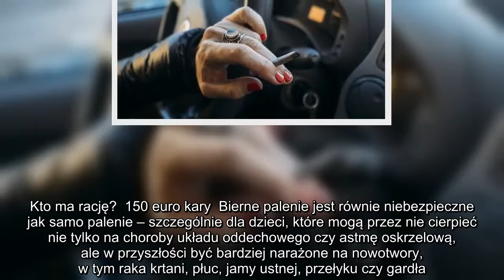✅ Ponad 600 zł kary za palenie papierosów przy dzieciach w samochodzie. Dobry pomysł?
✍ Pomysł kontrowersyjny, ale potrzebny. Jego zwolennicy postulują, że zdrowie dzieci powinno być priorytetem, przeciwnicy uważają, że w swoim aucie mogą robić to, na co mają ochotę. Kto ma rację?  150 euro kary  Bierne palenie jest równie niebezpieczne jak samo palenie – szczególnie dla dzieci, które mogą przez nie cierpieć nie tylko na choroby układu oddechowego czy astmę oskrzelową, ale w przyszłości być bardziej narażone na nowotwory, w tym raka krtani, płuc, jamy ustnej, przełyku czy gardła. „Dymek” puszczany w samochodzie, czyli na naprawdę małej przestrzeni, w której często nie ma bezpośredniego dostępu do świeżego powietrza, może więc poważnie zaszkodzić zarówno palaczowi, jak i osobom, które z nim podróżują – w tym maluchom, na które wielu palaczy wciąż w tym kontekście nie zwraca uwagi.  Walonia w Belgii chce więc – śladem Francji i Wielkiej Brytanii – wpłynąć na miłośników papierosów i zakazać ich palenia w samochodach, jeśli podróżują nimi dzieci. Nowe przepisy mogą wejść w ży ...